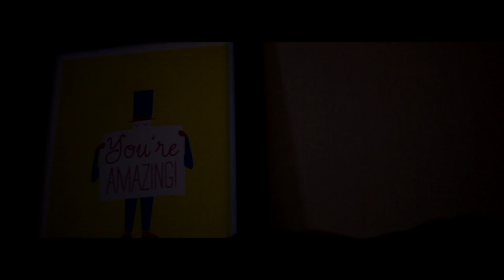Whilst You Sleep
Short video I made using the lights and colours from late night tv programmes. Warning there are flashing lights.

Filmed and Edited by Oliver Wilkes